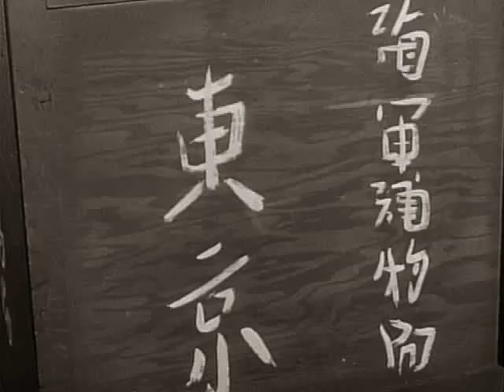McHale's Navy - 2x23 - Dear Diary